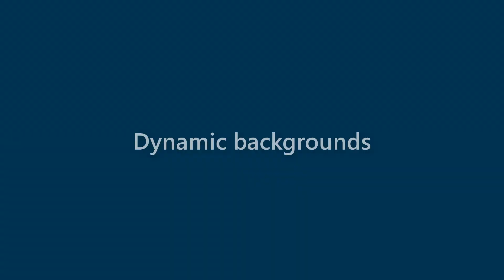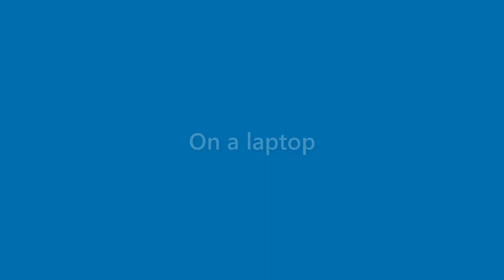Becky Bond - appearance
Name Look - Becky Bond - appearance. In this video we present "Becky Bond" name look and feel in various scenarios.
This video will cover:
How does "Becky Bond" look as a personal letterhead?
How does "Becky Bond" look on a business card?
How does "Becky Bond" look on a computer/laptop screen?
How does "Becky Bond" look with different background colors?
How does "Becky Bond" look with various fonts?